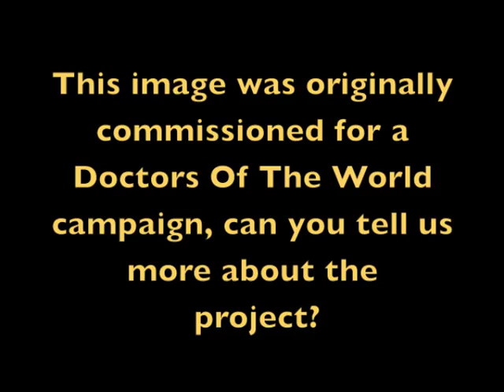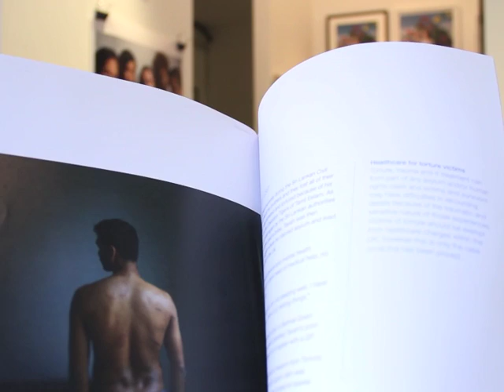Jenny Lewis Portrait Salon 16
We chat with editorial photographer Jenny Lewis on her latest work for Doctors of The World and her portrait on show in Metro's Gallery for this years Portrait Salon!